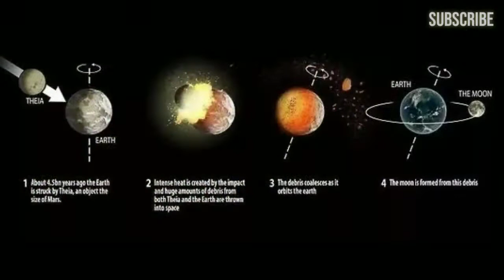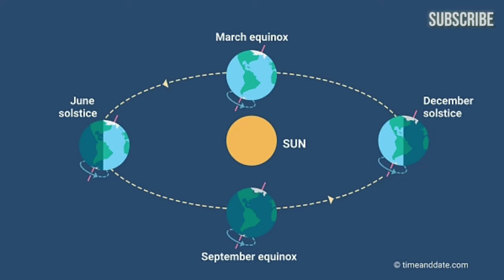What if earth had NO MOON?| Space hypothesis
The Earth has a large moon, making it unique in the inner solar system. Mercury and Venus have no moons, and Mars has only two small asteroid-sized objects orbiting it. In this essay, the father of the SMART-1 lunar mission, Bernard Foing of the European Space Agency, looks at the effect the Moon has had on the Earth, and explores how different our world would be if we had no planetary companion. Would life have evolved differently, or even appeared on Earth without the Moon?